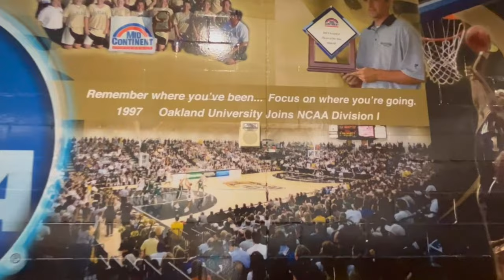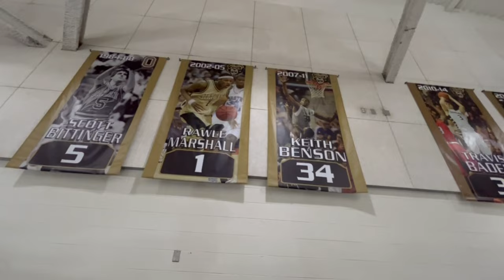Oakland University - O'rena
A walk around the beautiful campus of Oakland University in Rochester Hills, Michigan. Then attended a men's basketball game vs their rival Detroit Mercy. I cover some background on the program and game-day sights and sounds. A great venue to see a game, every seat is close to the action.

Recorded on 2/17/2023 with iPhone 13 in 4K